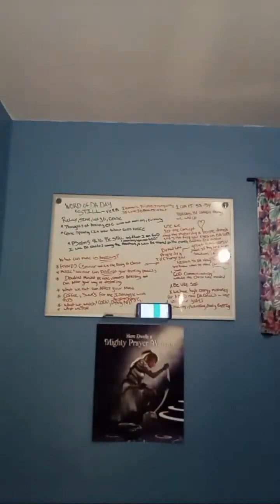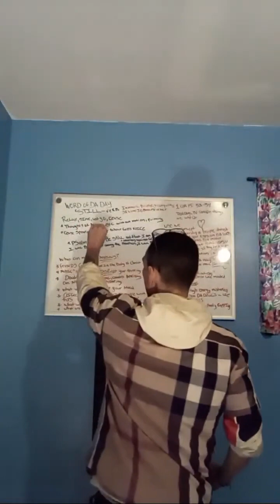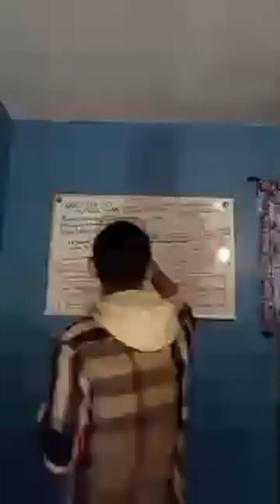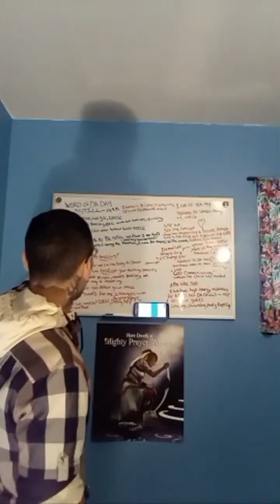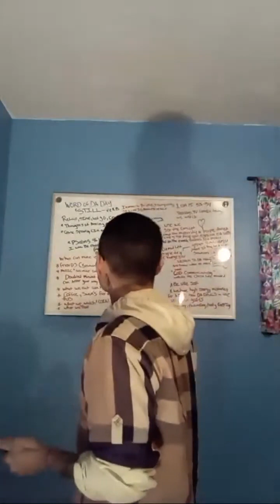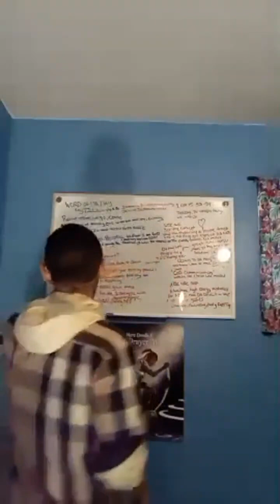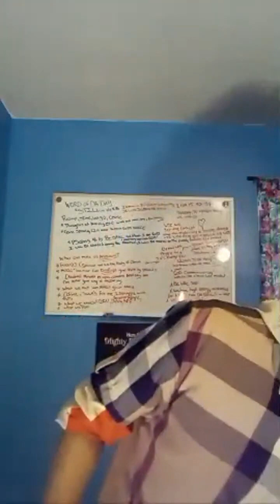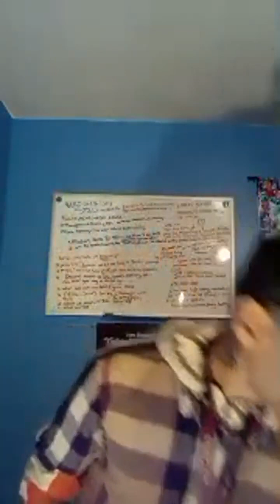spiritual anxiety 😲🧐 ansiedad espiritual 😱😱👑👑🌹